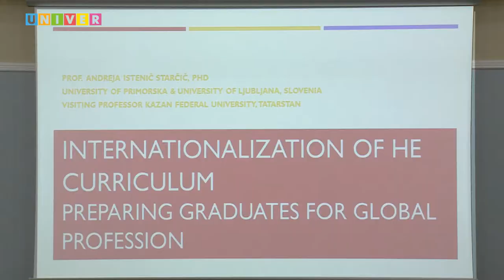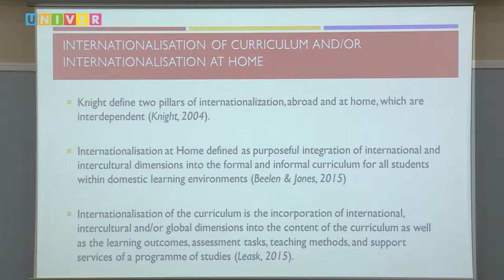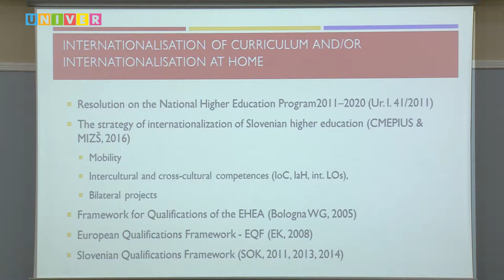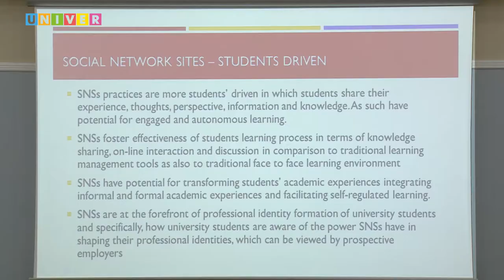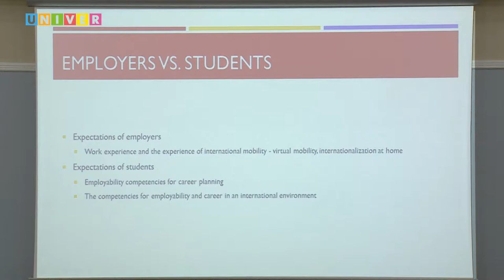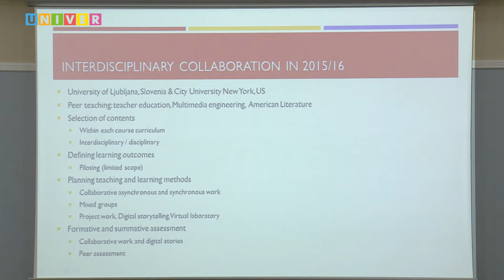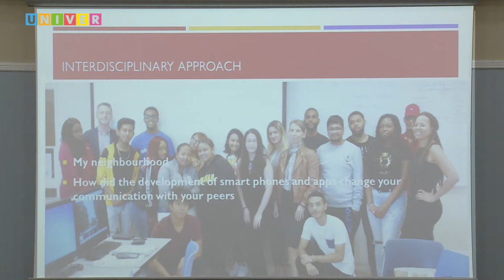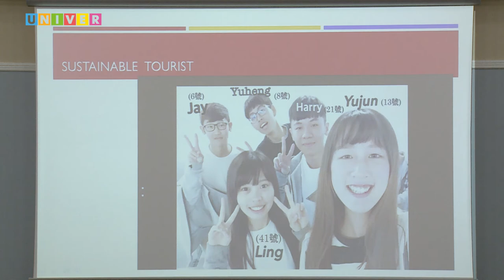International Forum on Teacher Education. Andreja Istenic Starcic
Internationalization of higher education curriculum
preparing graduates for global profession.
Andreja Istenic Starcic (University of Ljubljana,
Slovenia)